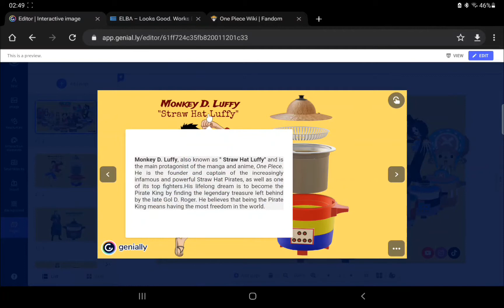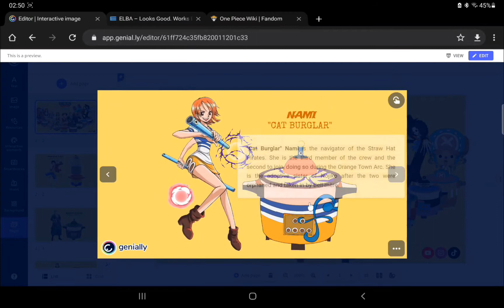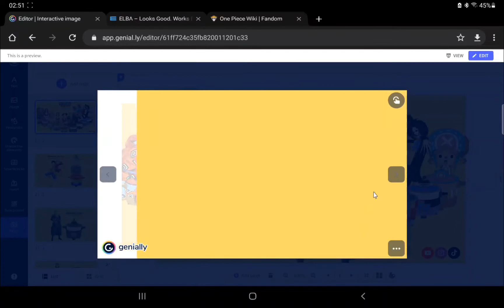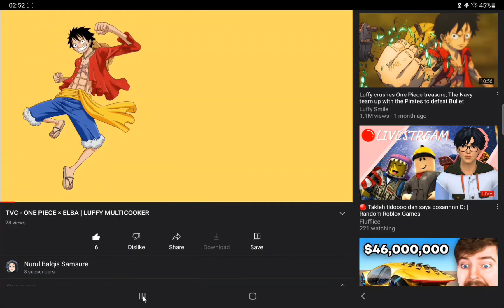INTERACTIVE POSTER | ONE PIECE x ELBA MULTI COOKER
SMM40403 DIGITAL CREATIVE ADVERTISING (GROUP)
■ FOR ASSIGNMENT PURPOSE ONLY

☆ A collaboration that features a combination of anime ONE PIECE × ELBA multicooker with a upcoming different design of each characters.

TV PROGRAMME

TVC